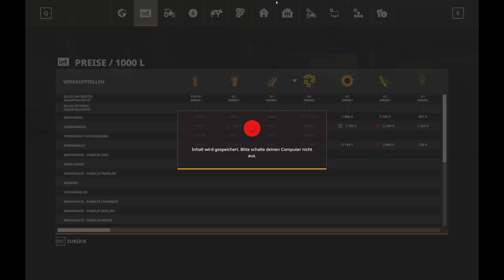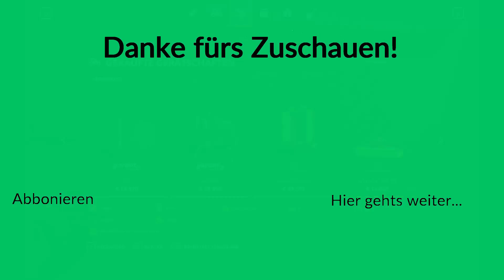Der Raps kommt vom Feld | LS19 Hof Bergmann #32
Wir dreschen diese Folge endlich das Feld 4 und Pascal tankt ab. Da wir vor der Folge bereits Kühe und Ziegen gemolken haben, geht parallel zum Dreschen der Milchwahnsinn weiter. Der Raps wird natürlich direkt beim Reiffeisen verkauft.